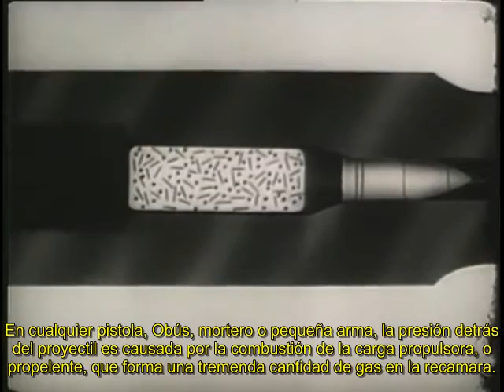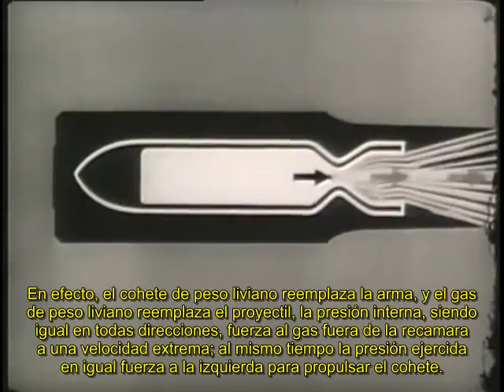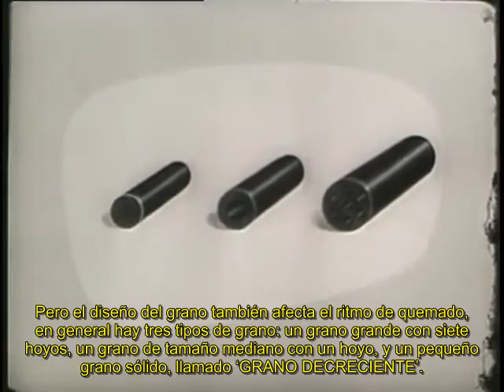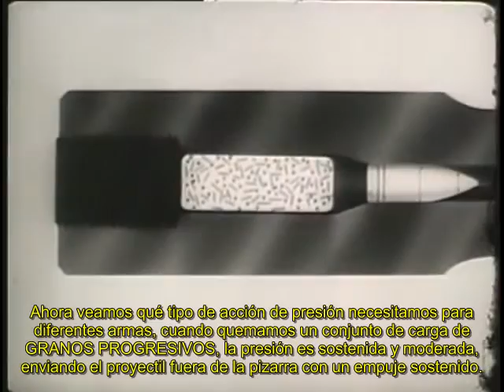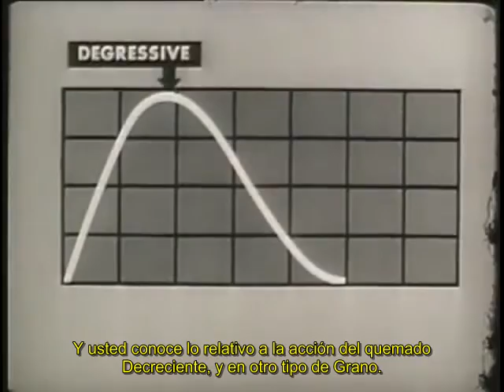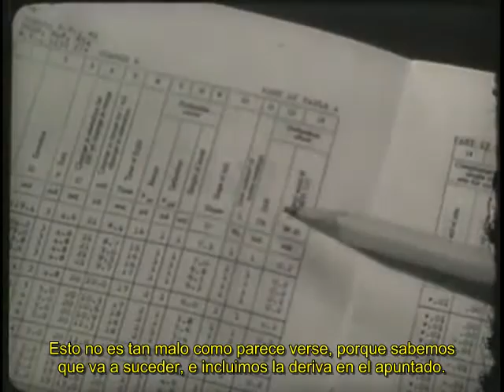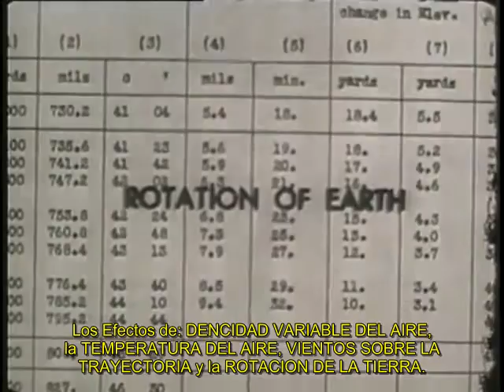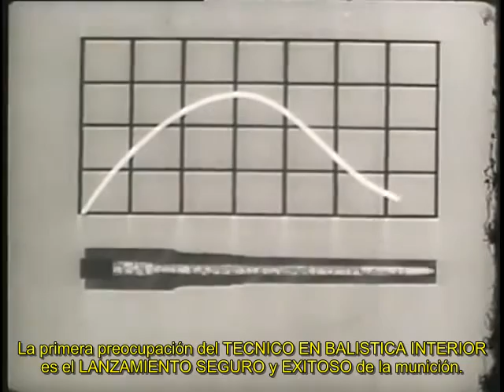Fundamentos de Balistica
Titulo original: Fundamentals of Ballistics, (1949).

Propiedad:l Ejercito de los Estados Unidos de Norte América.

Trabajo de Traducción y subtitulado: Luis M. Valladares Guillen.

Un video que sigue siendo tan útil hoy dia, como en su tiempo de filmación. Puede que los métodos y técnicas hayan mejorado notablemente, sin embargo los FUNDAMENTOS siguen siendo los mismos. Espero este video les sea útil a los estudiantes e instructores, que estén envueltos en el fascinante mundo de las armas, su uso seguro y efectivo, así como sus tácticas y análisis forenses.